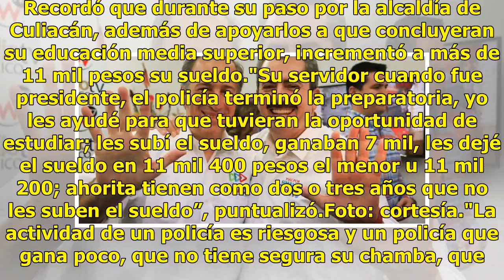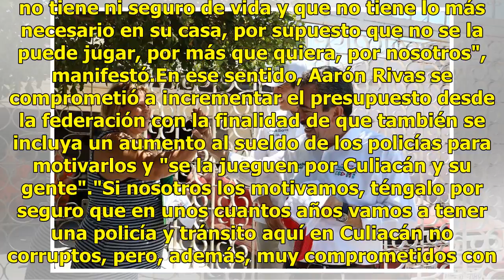Aarón Rivas trabajará para incrementar sueldo a policías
Culiacán, Sinaloa.- Un sueldo digno que los motive a sentirse comprometidos con la ciudad fue el compromiso que hizo Aarón Rivas con agentes en el marco del día del policía. El candidato de la coalición Todos por México a diputado federal por el Distrito 5, dijo que el salario que recibe un agente d...